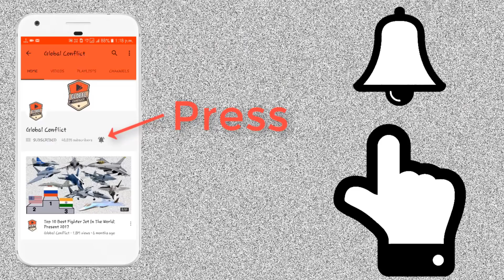India को मिला पहला Apache? फिर भी कुछ सवाल रह गया। क्यों, कब और कितना?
The Boeing AH-64 Apache is an American twin-turboshaft attack helicopter with a tailwheel-type landing gear arrangement and a tandem cockpit for a crew of two. It features a nose-mounted sensor suite for target acquisition and night vision systems. It is armed with a 30 mm (1.18 in) M230 chain gun carried between the main landing gear, under the aircraft's forward fuselage, and four hardpoints mounted on stub-wing pylons for carrying armament and stores, typically a mixture of AGM-114 Hellfire missiles and Hydra 70 rocket pods. The AH-64 has significant systems redundancy to improve combat survivability.

The Apache began as the Model 77 developed by Hughes Helicopters for the United States Army's Advanced Attack Helicopter program to replace the AH-1 Cobra. The prototype YAH-64 was first flown on 30 September 1975. The U.S. Army selected the YAH-64 over the Bell YAH-63 in 1976, and later approved full production in 1982. After purchasing Hughes Helicopters in 1984, McDonnell Douglas continued AH-64 production and development. The helicopter was introduced to U.S. Army service in April 1986. The advanced AH-64D Apache Longbow was delivered to the Army in March 1997. Production has been continued by Boeing Defense, Space & Security, with over 2,000 AH-64s being produced by 2013.

In 2008, the Indian Air Force (IAF) released a tender for 22 attack helicopters; there were six contending submissions—Sikorsky's UH-60 Black Hawk, the AH-64D, Bell's AH-1 Super Cobra, Eurocopter's Tiger, Mil's Mi-28 and AgustaWestland's A129 Mangusta. In October 2008, Boeing and Bell withdrew. In 2009, the competition was restarted. In December 2010, India requested the possible sale of 22 Apaches and associated equipment. On 5 October 2012, IAF Chief NAK Browne confirmed the Apache's selection. The IAF sought control of the 22 proposed Apaches for air combat missions, while the Army Aviation Corps argued that they would be better used in army operations. In April 2013, the Indian Ministry of Defence (MoD) decided that the IAF would receive the 22 AH-64s. India ordered the 22 AH-64Es in 2015 with deliveries to begin in 2019.

On 12 June 2018, the U.S. State Department approved a possible Foreign Military Sale to India for an additional six AH-64E Apache helicopters, armaments, and associated equipment in a deal worth an estimated $930 million. The U.S. Defense Security Cooperation Agency notified Congress for approval.

On 11 May 2019, India officially received its first Apache Guardian in a ceremony at Boeing production facility in the United States.